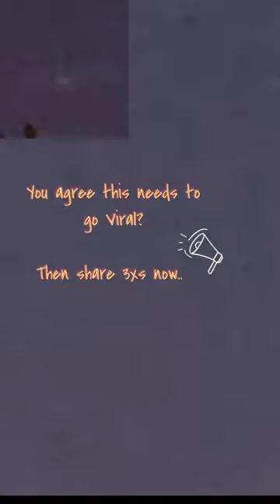🔴 FULL VERSION ' Space X Launch Live Exclusive News Release Ultra HD'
Welcome, all - FULL VERSION ' Space X Launch Live Exclusive  Curiosity & Discovery -aka- CCTV Nightwatchman Presents